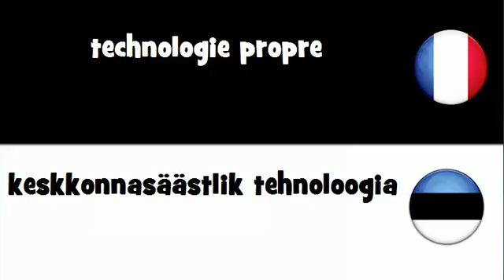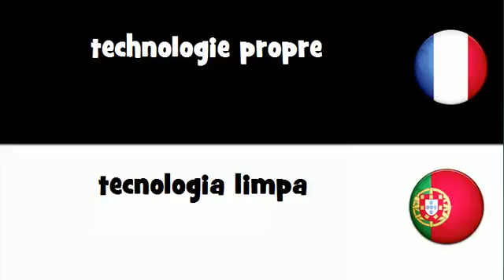VOCABULAIRE EN 20 LANGUES = technologie propre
frenchwithvincent VOCABULAIRE EN 20 LANGUES = technologie propre